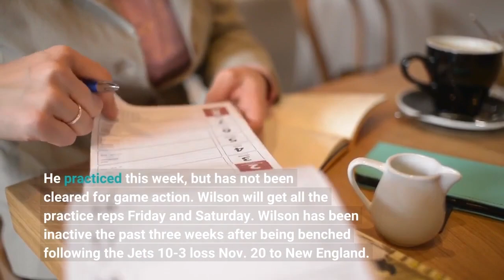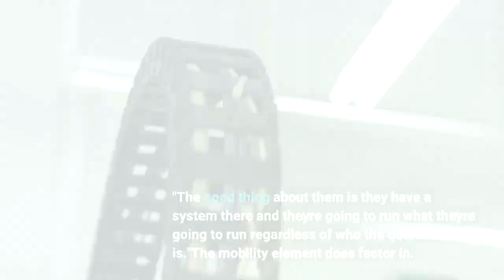NOTEBOOK QB Zach Wilson named Jets' starter for Sunday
New York Jets quarterback Mike White has not been cleared for contact, which means former first-round pick Zach Wilson will get the start against the Detroit Lions Sunday, Jets head coach Robert Saleh announced Friday. Lions head coach Dan Campbell said they've been preparing for this possibility all week, so they'll be ready for Wilson Sunday in a critical game for both teams to keep their playoff hopes alive."We kind of had an idea," Campbell said. "So, we're ready. He (Wilson) is a competitor like most of players in this league. He'll want to go out there and play well. He's certainly talented and they will have a good game plan designed for him where he can succeed and get it to their weapons. They are going to try to take the pressure off him as much as possible and just let him be him and use his talents and skills."White suffered a rib injury during Sunday's loss to Buffalo. He practiced this week, but has not been cleared for game action. Wilson will get all the practice reps Friday and Saturday. Wilson has been inactive the past three weeks after being benched following the Jets' 10-3 loss Nov. 20 to New England. Wilson was moved up to the No. 2 quarterback spot behind White just this week. Prior to being benched, Wilson had gone 5-2 as the starter but had completed just 55.6 percent of his passes with four touchdowns and five interceptions. Wilson does offer a little more athleticism. It's something Lions linebackers coach Kelvin Sheppard said his guys have to be aware of."We've been preparing pretty much all week," Sheppard said of Wilson playing quarterback. "The good thing about them is they have a system there and they're going to run what they're going to run regardless of who the quarterback is."The mobility element does factor in. There's things we've had issues with this year as far as these mobile quarterbacks, so that's obviously something we have to deal with in the game. But our guys have progressed and gotten better and better as far as caging in these mobile quarterbacks. So, our plan isn't going to change whatsoever."ALL FIVE BACKThe gang is back together again in the Lions' offensive line room with right guard Evan Brown back from an ankle injury that prevented him from playing the last three weeks. Kudos to Kayode Awosika, Dan Skipper and Logan Stenberg for holding down the fort in Brown's absence but it's good to have Brown back Sunday against a very good Jets defensive front."It is big," Campbell said of getting Brown back. "Especially those five I think it's a lot like your o-line and your secondary all playing together I think is big. To have the continuity and those guys communicate and working with each other, understand where your leverage is at and all those things, I think is big. So, to get him back is a – that gives us a little bit of a boost for sure."Brown hasn't allowed a sack all season. In fact, Brown, center Frank Ragnow and left guard Jonah Jackson haven't allowed a single sack all season.